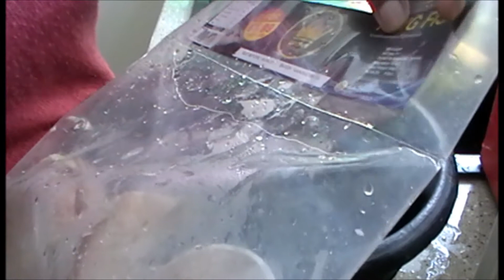Fish molly or mappas with king fish /അടിപൊളി മീൻ കറി ഉണ്ടാക്കി നോക്കൂ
This is a non-vegetarian version of mappas called FISH MOLLY. This is a good combination of Appam & Rice.
INGREDIENTS
King Fish-500KG
Onion-2
Curry leaves-few
Ginger-small online
Garlic-3
Fish masala-2 tbsp
Oil-2 tbsp
Coconut water-4 cups
Tomato-1